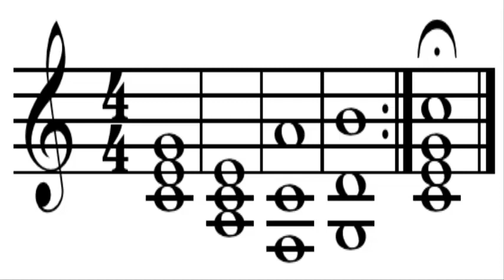Sha Na Na - Those Magic Changes (LIVE CONCERT VERSION REMASTERED) EXCLUSIVE REMASTERING!